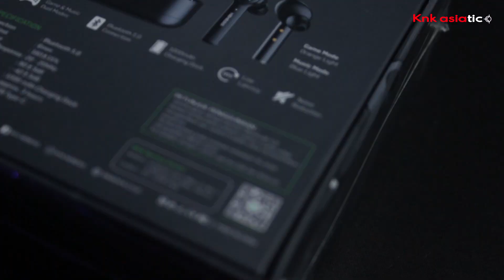Tws gaming terbaik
Channel ini ter afiliasi shopee dan tokopedia
Jika mau mempromosikan produk tws/speaker kalian
silahkan kirim produk nya ke alamat kami atau kunjungi
situs di bawah untuk info lebih lanjut

Rekanan terjalin di channel ini
- NYK NEMESYS INDONESIA
- PX INDONESIA
- MIRRORSPACE
- AUDIO16 CONVERTER FOR V8
- DLL

Video re-upload dari tws nyk nemesis, bagi yang sudah menonton review dari tws ini sebelum nya, silahkan di skip. Tapi buat kalian yang belum menonton dan butuh informasi tentang tws ini, silahkan di simak ya gaes,...